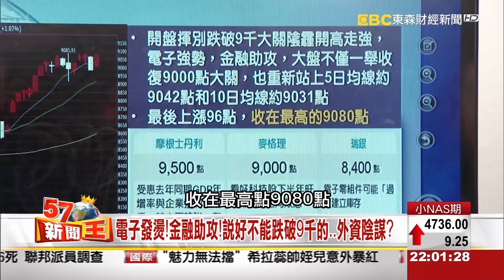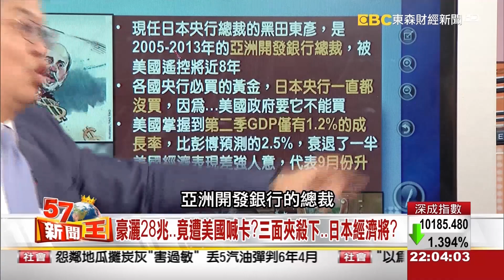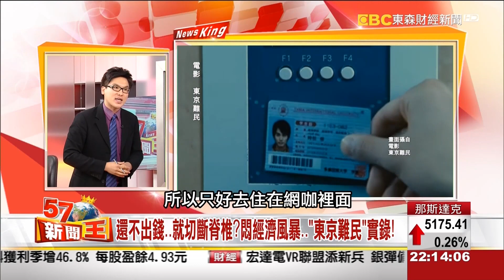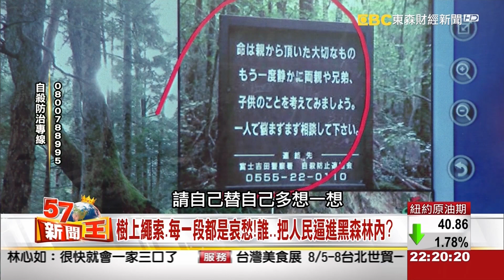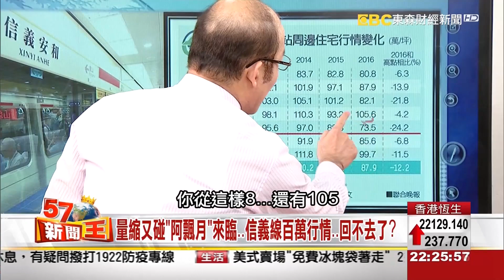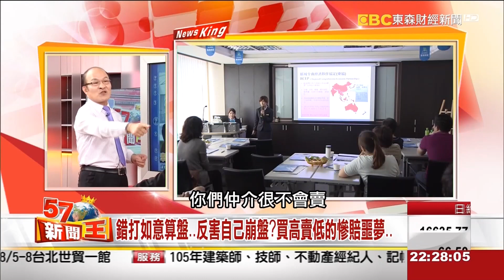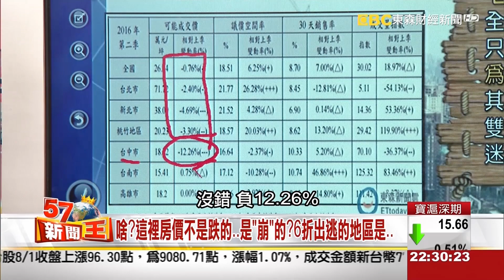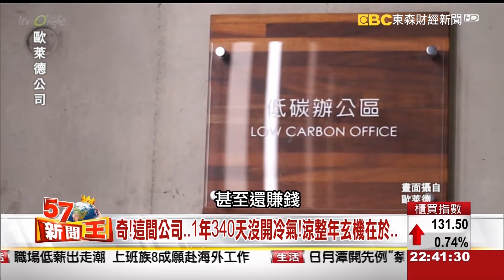你以為…安倍啟動直升機…真能撐經濟？但真相是？《５７新聞王》2016.08.01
當外資中止連15買後，
陷入多空交戰的9千點盤勢，
該如何觀察？

只見安倍意圖，
狂灑28兆日圓救經濟，
但沒想到，現在卻被黑田、美國和
脫黨的美魔女市長－小池百合子
給三面夾殺！
到底日本經濟動盪，
會如何影響亞洲經濟？
然而日本悶經濟持續已久，
東京一片繁榮的景象背後，
都出現一批東京難民，
無力負擔房租的他們，
為了生存，
只能棲身網咖的包廂中，
無論粗工、牛郎、臨床藥物實驗，
只要能賺到一天溫飽的工作，
對他們而言都是好工作，
看不見未來的好生活，
他們該如何走？？

再來看到房市利空不斷，
你以為房市跌夠了嗎？
但是顏炳立的一封簡訊，
讓我們更擔心，
房市崩跌風暴才正要開始呢！